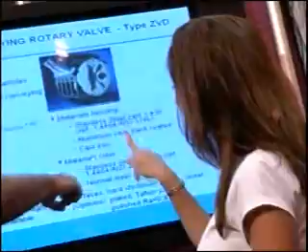Best of IFT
If you want to network, if you want to find people that you can work with, you go to IFT. The Institute of Food Technologists (IFT) exists to advance the science of food. Our long-range vision is to ensure a safe and abundant food supply contributing to healthier people everywhere.